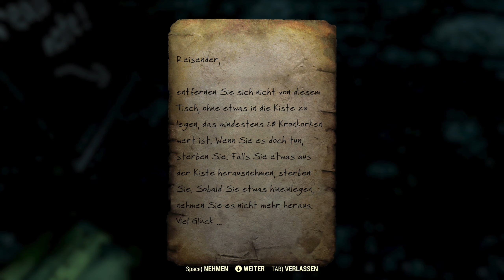#163 ● Die Astronautin und der Blutader-Schinder ● Fallout 76 [BLIND]